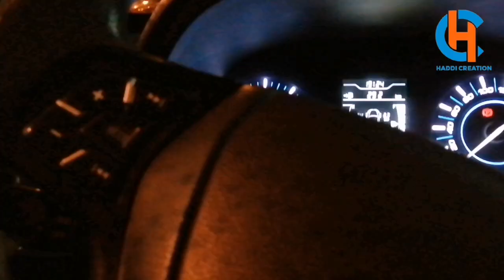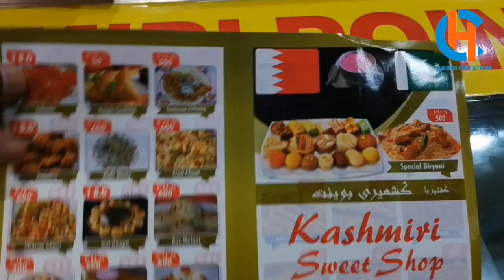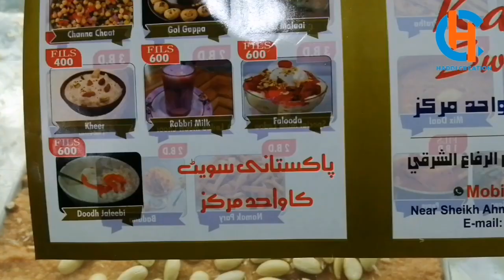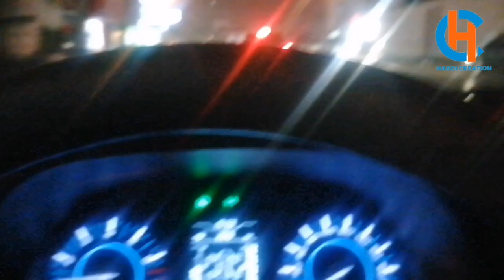Raining In Bahrain | Enjoying | Vlog no 12 | Riffa Street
A kashmiri Point Sweet and bakery in Riffa Street | They Have alot of Pakistani Recipes | Pakistani Taste |

Menu,,,
1:jaleebi
2:simple smoosa
3:pakoora
4:Dehi bhaly
4:Fruit chaat
5:channa chaat
6:gol gappy
7:Rus Malai
8:kheer mix
9:Rabbri Milk
10:Falooda
11:Dood jaleebi
And many more item's available there.

Location of this shop 👇

NEAR SHAIKH AHMED BIN SALMAN MASJID,,, EAST RIFFA